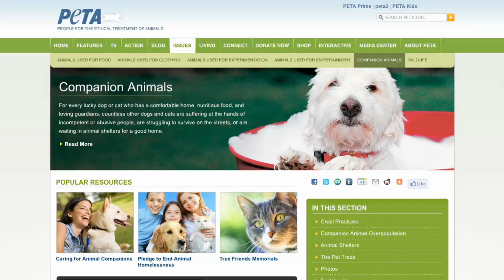MLB's Nyjer Morgan Chats With PETA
Baseball outfielder Nyjer Morgan shares how an "alpha male" like him became a "cat man" and encourages fans to adopt, and never buy, companion animals.